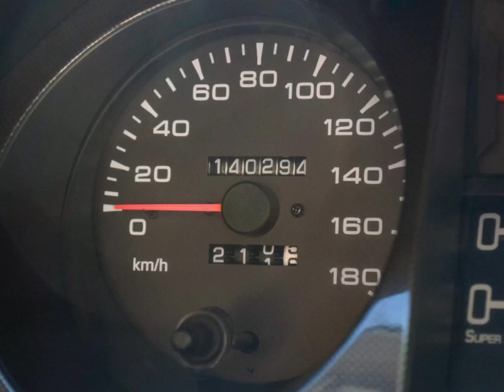Mitsubishi Pajero Evolution